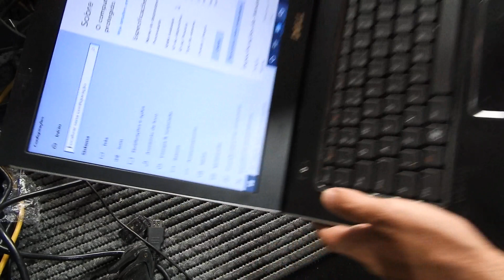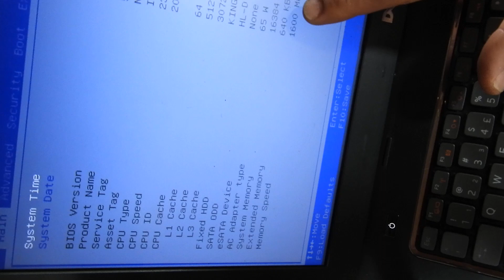Super Dica - Notebook Dell Vostro 3550 - i5 2310M - UPRAGE SSD 240GB + 16GB DDR3 - 2023